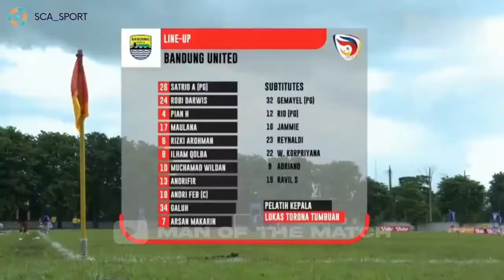Kebobrokan Wasit Liga 3! - Kontroversi wasit yang memimpin pertandingan Bandung United vs Farmel FC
ONTROVERSI
Kontroversi sekali wasit yang memimpin pertandingan Bandung United vs Farmel FC tadi sore

4 kartu merah, penalti dll sehingga Bandung United membiarkan lawan mencetak gol

Ralat: ternyata ada 4 kartu merah juga di menit akhir, cuma ga ke shoot videonya.. Sama, karena protes